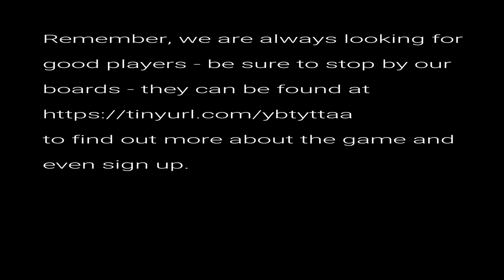Quantum Shermer 2 of 10 AUDIO